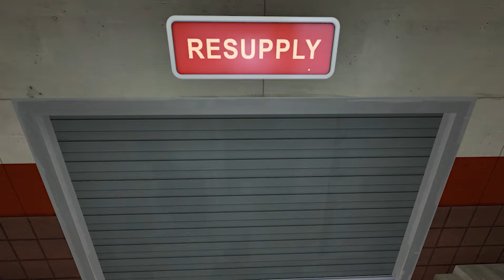Salt Free Gaming. vs. E-Girl Mafia - Swiss Round 4: The LAN Downunder 2022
With the next LDU around the corner, here's a throw back to LDU 2022, held in Melbourne, Australia!

00:00 Pregame and Rosters
03:00 Map 1 (Snakewater)
31:02 Post Game Interview